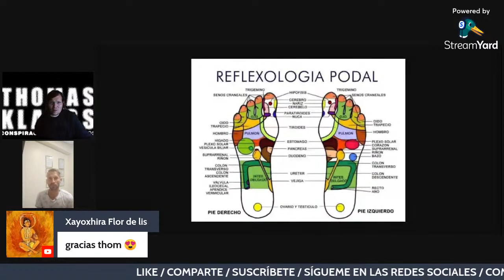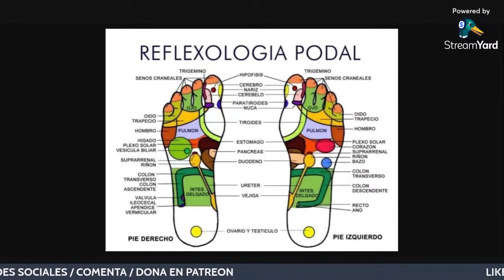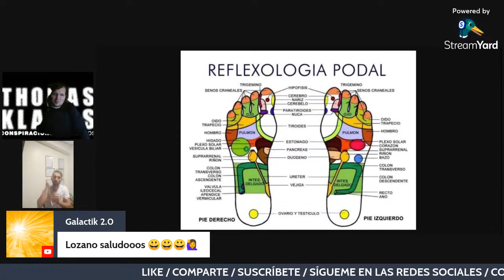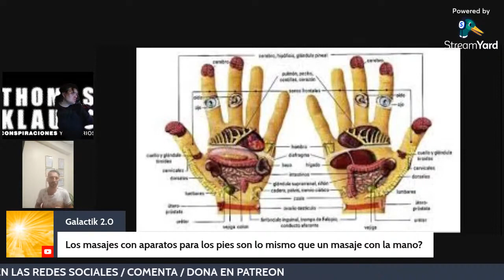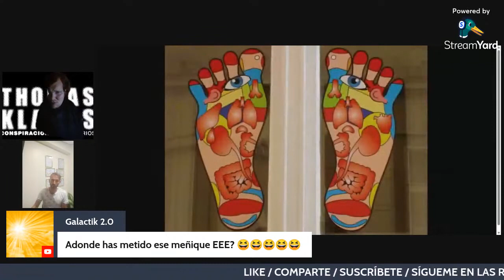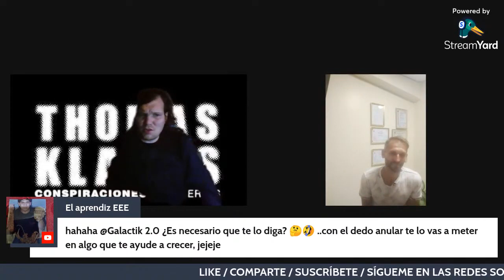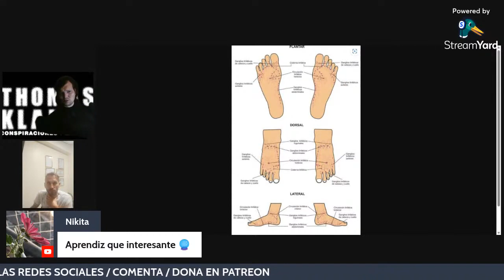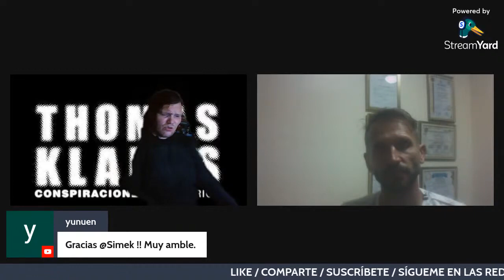Reflexología Šimek Peto Terapias Arcturus arcturus4122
Sesion mas relajante del mundo
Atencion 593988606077